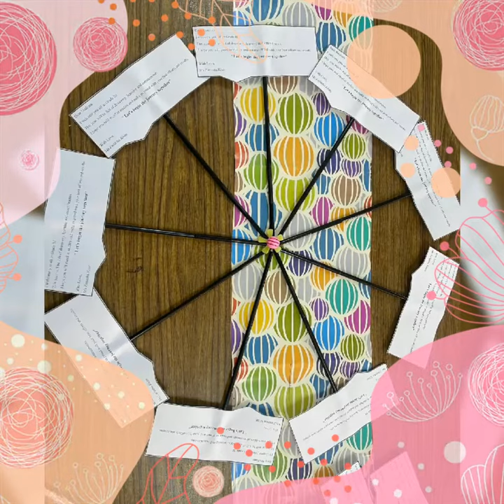PSM Activities: Welcome To Another Exciting Year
Welcome To Another Exciting Year

Joyous bells are ringing loud. It's a time to experience exciting adventures, marvelous beginnings, and new hopes.
PSM Junior Section conducted a warm-up session at the beginning of the new academic year 2022-23, where students were warmly welcomed by their teachers, and little angels enthusiastically participated in different educational and fun-filled activities. There was also a token of love for our valuable students to express that how special they are to all of us.
Motivational lectures have also been delivered to gear up their learning abilities and to make our students more disciplined and focused. The management of Pakistan School Muscat also extends the warmest wishes to all the students at the beginning of the new academic year. May this year bring lots of new accomplishments and achievements. Ameen